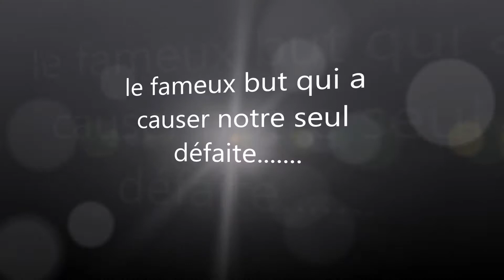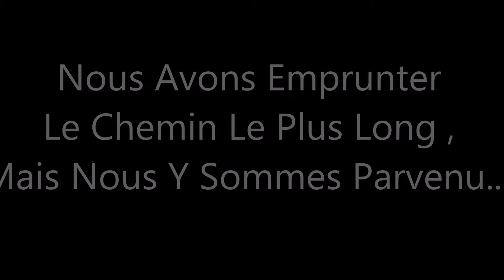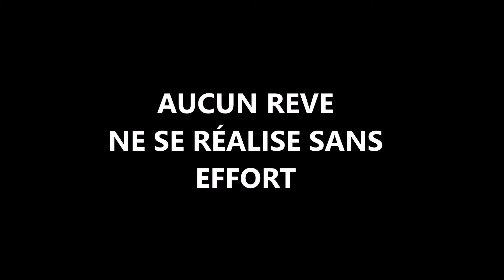bulldogs 2008 AAA coupe challenge 2015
bulldogs rookies 2008 AAA
champion coupe challenge 31 mai 2015